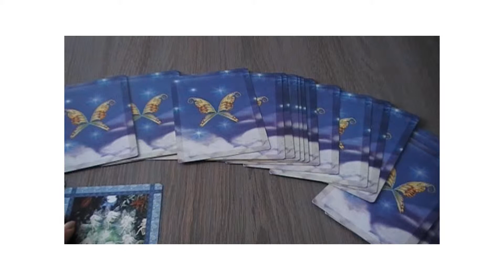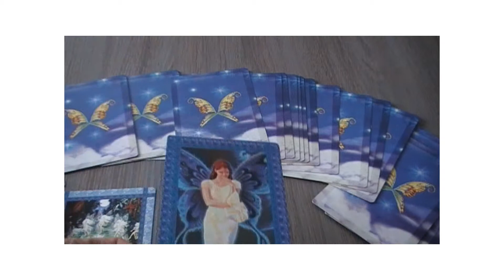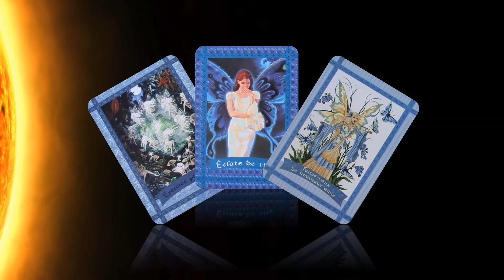Tirage de cartes Fairy Soul du 13 05 2019 Guérir avec l'aide des fées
Tirage de cartes pour la semaine du 13 mai 2019. A la fin du tirage, complétez par une 4ème carte personnalisée en vous rendant sur le